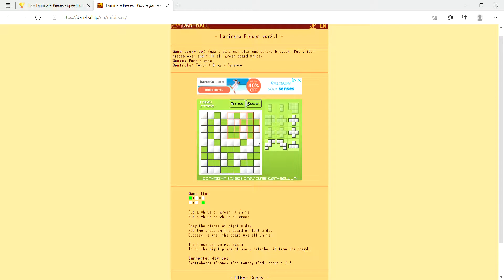Laminate Pieces Hard Stage 1 Lockout (Web)